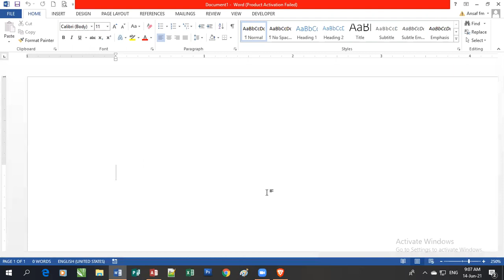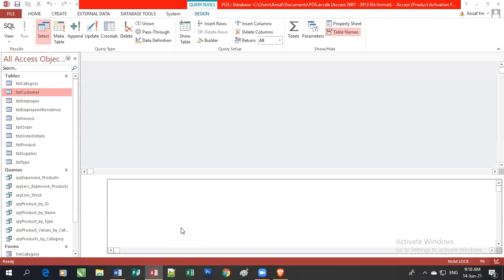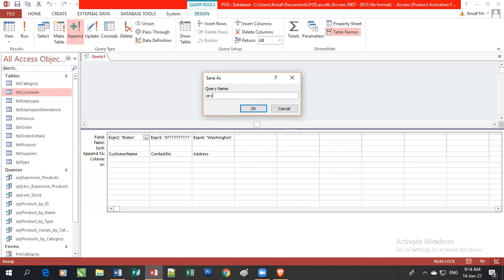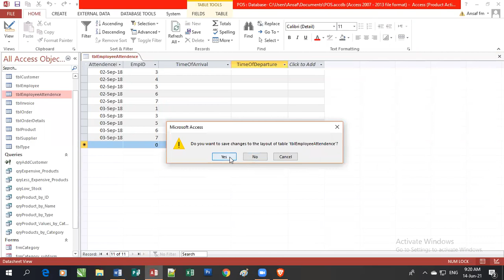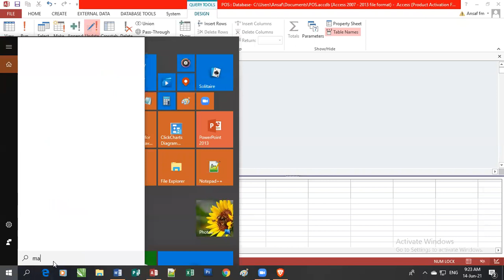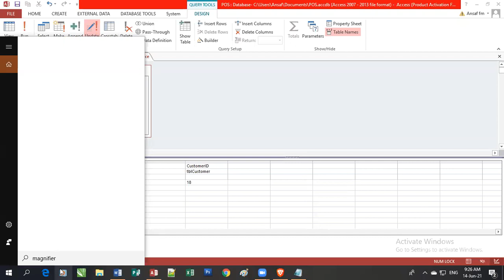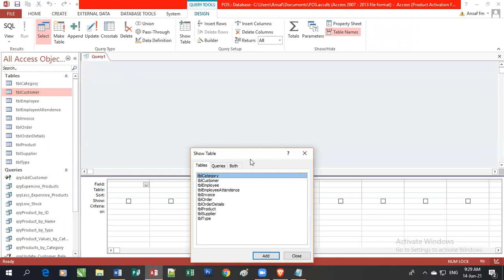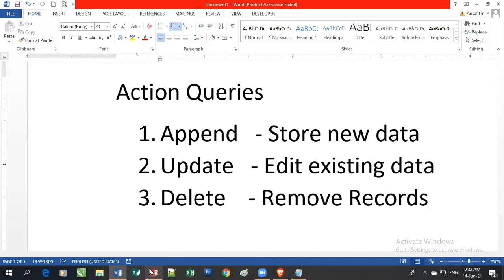Online Class 2021-06-14 (Action Queries)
Maintain Databases